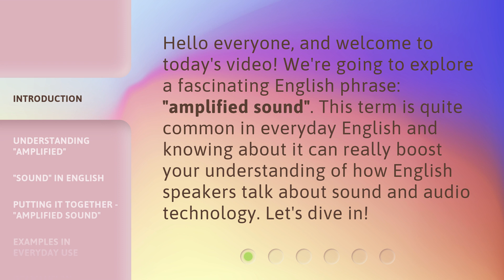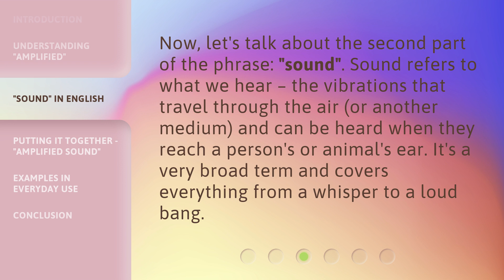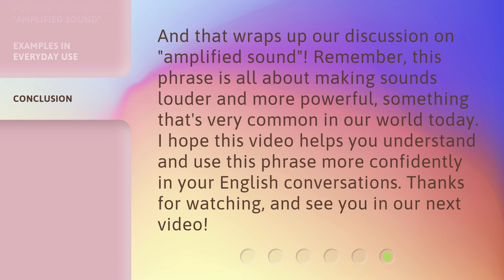Amplified Sound: Making Noise Clearer and Louder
Amplified Sound: Enhancing Clarity and Volume • Discover the secret behind making noise clearer and louder with amplified sound technology. Experience a whole new level of audio clarity and volume like never before. Dive into the world of enhanced sound and elevate your audio experience to new heights.

00:00 • Introduction - Amplified Sound: Making Noise Clearer and Louder
00:30 • Understanding "Amplified"
00:55 • "Sound" in English
01:18 • Putting it Together - "Amplified Sound"
01:49 • Examples in Everyday Use